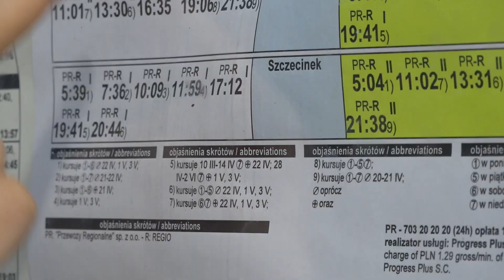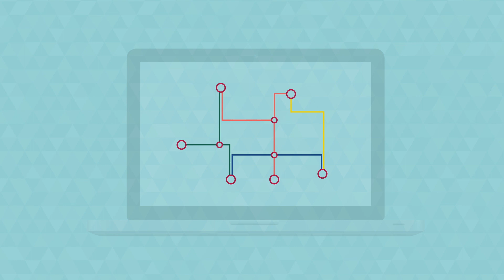Improving access to public transport in Poland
Efficient public transport can be a driver of economic development in rural areas. That is why the World Bank is working in the Western Pomerania region of Poland to advise local authorities on how to improve access to transport services for people.